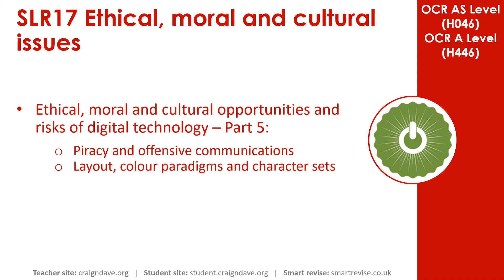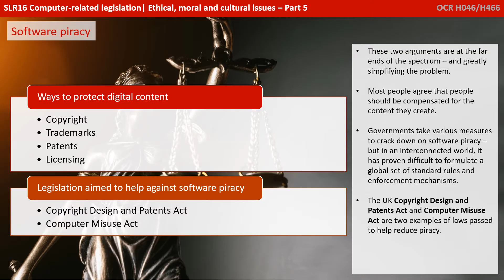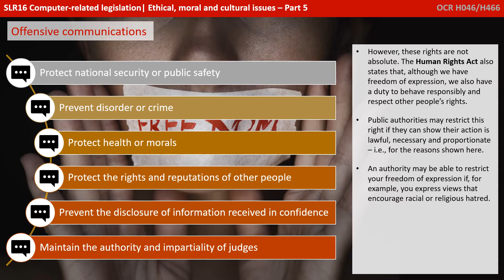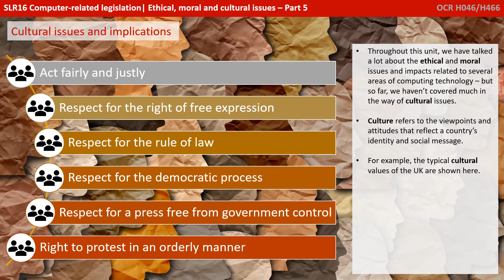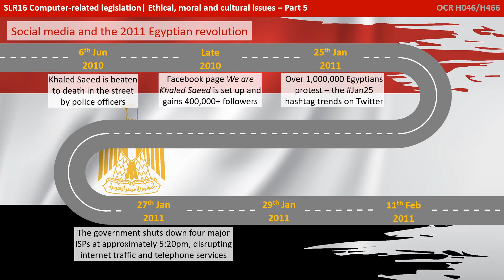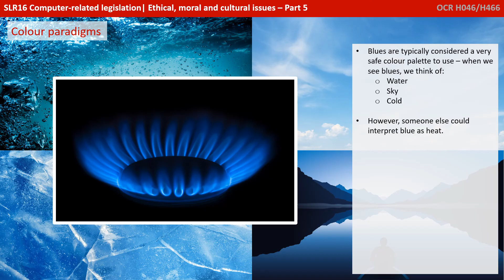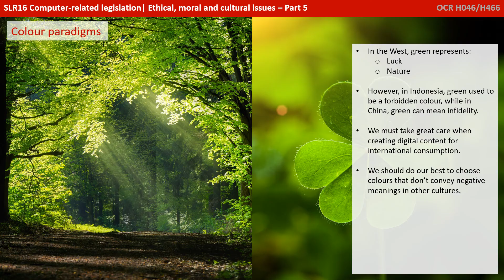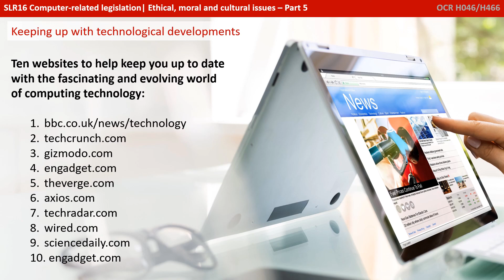115. OCR A Level (H046-H446) SLR17 - 1.5 Moral, social & ethical issues part 5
OCR Specification Reference
AS Level 1.5.2a
A Level 1.5.2a

For full support and additional material please visit our web

Why do we disable comments? We want to ensure these videos are always appropriate to use in the classroom. However, we value your feedback, and are happy to consider amendments due to inaccuracies.

00:00 Intro
00:20 Ethical, Moral and Cultural Issues Part 5- Software Piracy
01:50 Offensive Communications
03:36 Cultural Issues and Implications
04:07 How Technology Needs to Account for Different Cultures
04:41 Social Media and the 2011 Egyptian Revolution
07:03 Cultural Implications
07:22 Layout
08:13 Colour Paradigms
09:43 Character Sets
10:13 Key Questions
10:37 Going Beyond the Specification
10:46 Keeping up with Technological Developments
11:15 Outro